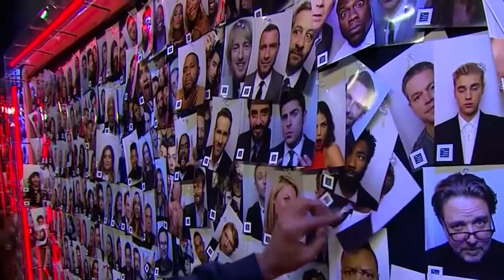Audience Q&A w/ James Corden -SHOW BESTTV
James Corden takes a few moments to field a few questions from the audience, which are all underwhelming until a very complicated geopolitical issue is thrown James' way.